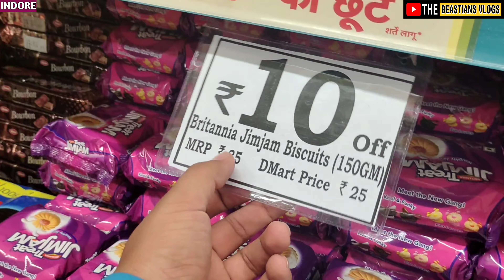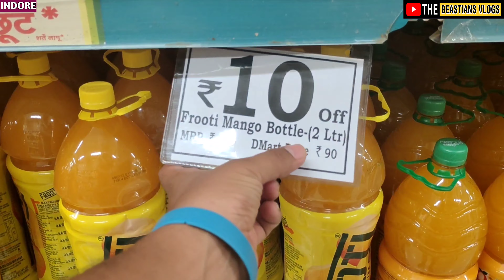24 लाख करोड़ वाला CHEAP SUPER MARKET - D Mart | INDORE | 4th Richest Man | INDIA | Shopping In INDORE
24 लाख करोड़ वाला CHEAP SUPER MARKET - D Mart | INDORE | 4th Richest Man | INDIA | Shopping In INDORE

24 लाख करोड़ का CHEAP SUPER MARKET - D Mart | INDORE | 4th Richest Man In India - Damini | INDIA

India's 4th Richest Man's DMART Tour - 303 Billions Net Worth 2022 !! CHEAP SUPER MARKET OF INDORE !

India's 4th Richest Person DMART Tour - 303 Billions Net Worth !! BIGGEST SUPER MART OF INDORE !!